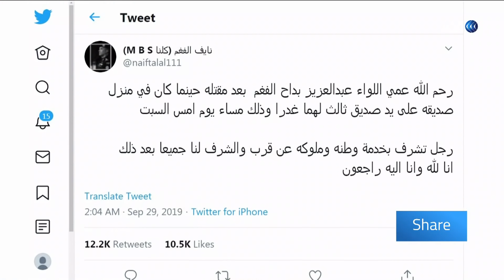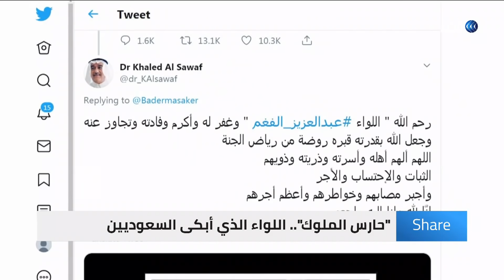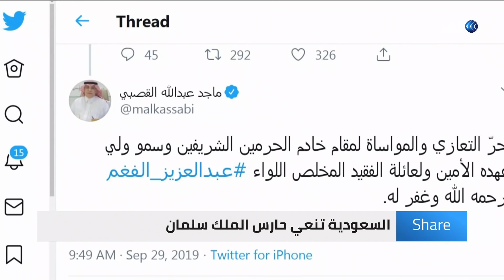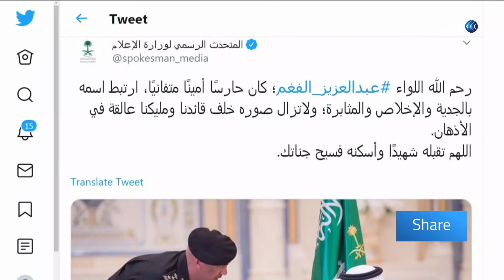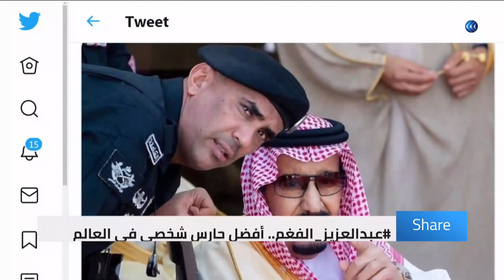أخر ظهور لحارس الملوك اللواء الفغم الذي أبكى السعوديين | شير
قُتِل مساء أمس السبت، اللواء في الحرس الملكي السعودي عبدالعزيز_الفغم، برصاص أحد أصدقائه إثر خلاف شخصي داخل منزل صديق آخر له بحي الشاطئ في مدينة جدة، حسبما أعلن المتحدث الرسمي باسم شرطة مكة. ومن المُقرر تشييع جثمانه في الحرم_المكي بعد صلاة العشاء اليوم الأحد. تخرّج عبدالعزيز الفغم من الكلية العسكرية للملك خالد بعد أن أحرز تفوقًا غير مسبوق، وبعدها عيّنه الحرس الوطنى السعودى في وظيفة لواء خاص، ثم نُقِل ليخدم في الحرس الملكي، ومن ثمّ عمل ضابط ارتباط في مواكب الملك.